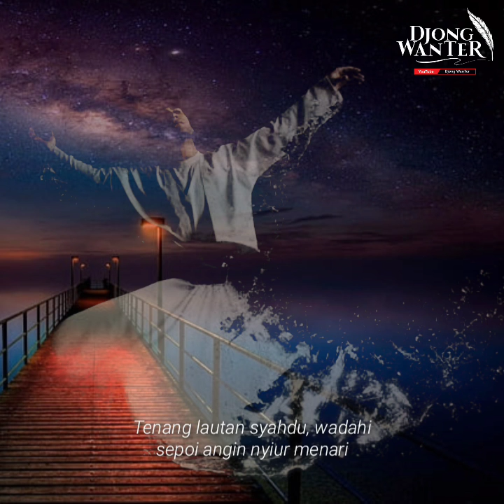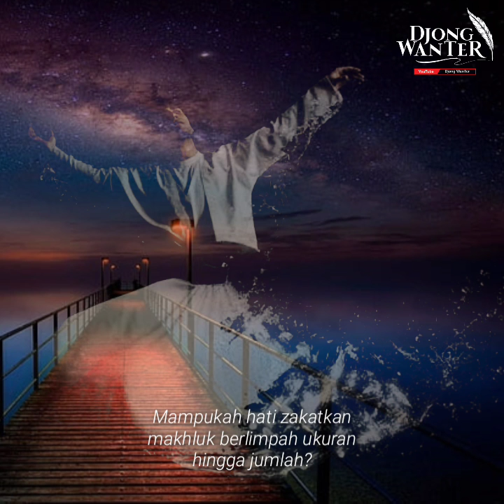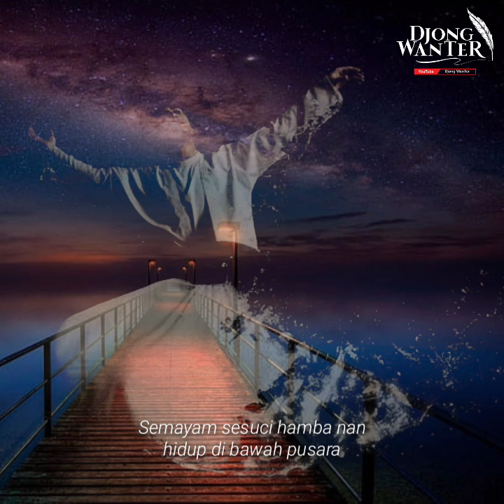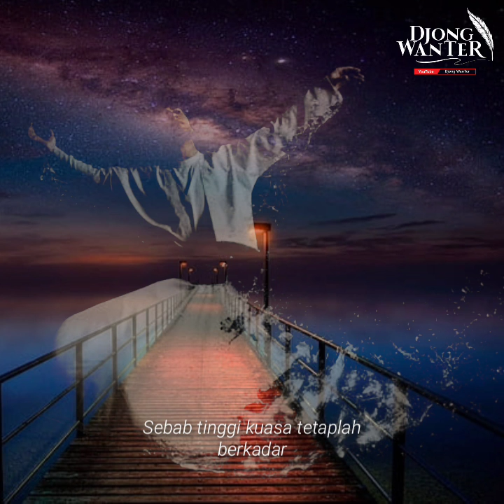Puisi Sufi | "DUNIA" By Djong WanTer | Syair Misteri Kehidupan | Tafakkur | Misteri Waktu